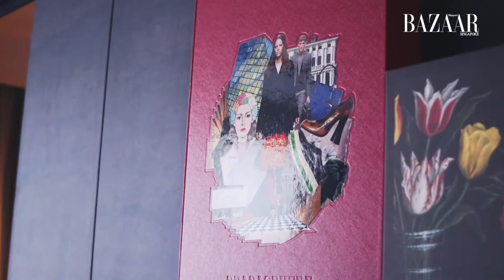BAZAAR Stylish Women 2017: Sabrina Ho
This stylish millennial's mix of street wear brands is on point.